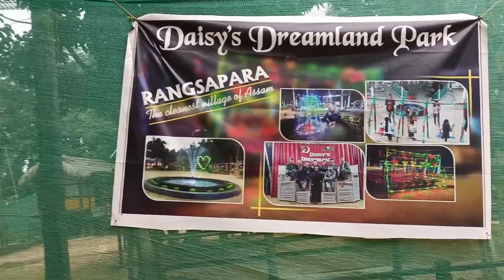Rangsapara Garo Village | Cleanest Village in Assam